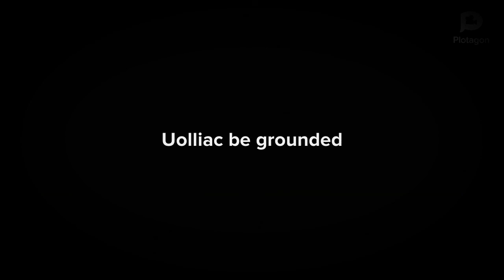Uolliac Turn Mommy be a big blueberry/Grounded